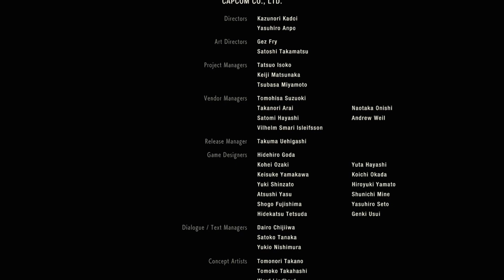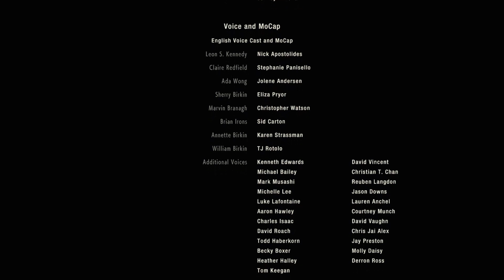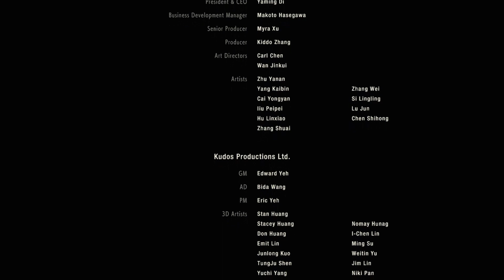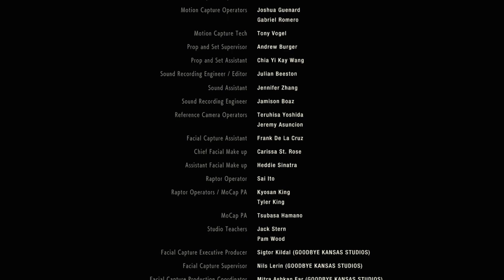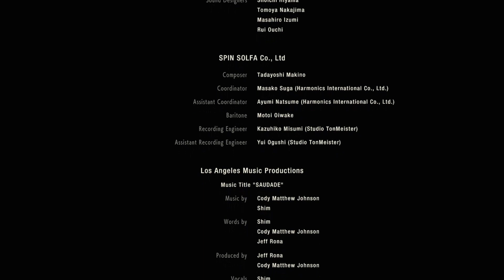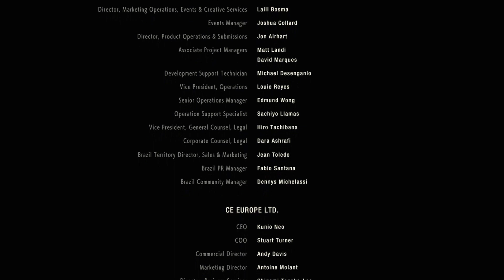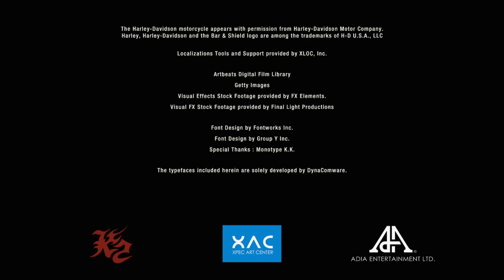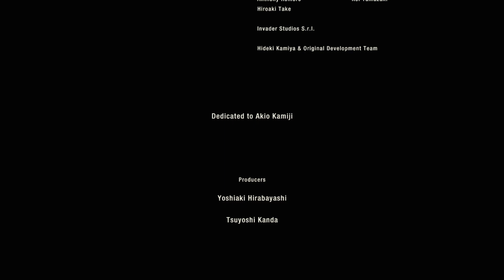Resident Evil 2| Scenario A (Claire) Finale- It Only Took A Year to Finish This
FINALLY!!! After a year I am finally done with this game! Honestly after spending about two years or so covering Resident Evil games, I'm gonna take a break from Resident Evil on this channel so don't expect RE 4, 5, 6, etc. any time soon. I will still be doing the DLC for this game but I think I'll do it a little down the line.

If you thought the nightmare ended at the mansion, you're far from wrong. Picking up a few weeks after the events of Resident Evil, Resident Evil 2 cranks up the intensity and horror as the T-Virus has spread to the nearby Raccoon City effectively turning everyone into the living dead. The city is now in ruins and it is unknown how many survivors are left if any. We will be experiencing the nightmare through the eyes of Leon S. Kennedy, a rookie cop who is arriving to the city for his first day on the job, and Claire Redfield, Chris Redfield's younger sister. This is a playthrough of the 2018 remake. We'll be exploring why this game was considered one of the best games of 2018 and exploring the changes Capcom made to modernize the game while keeping it as scary as the original was when it was released back in 1998. The game uses the same engine that was used in RE 7 and plays the same but in third person. We'll also be delving deeper into the well-written and dynamic narrative that is the Resident Evil Universe. Raccoon City hides many dark secrets. This is only just the beginning...